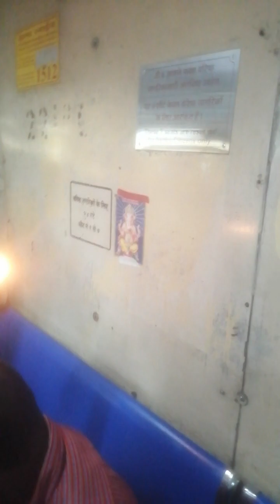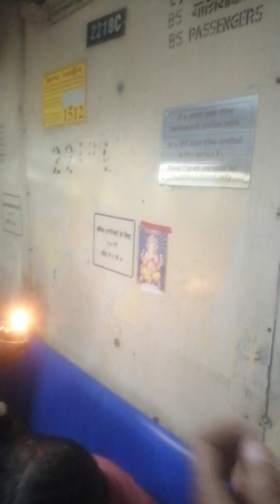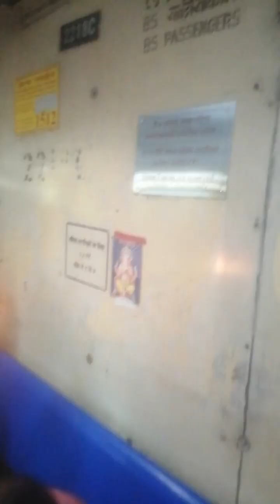ट्रेन मधिल गणपती आरती